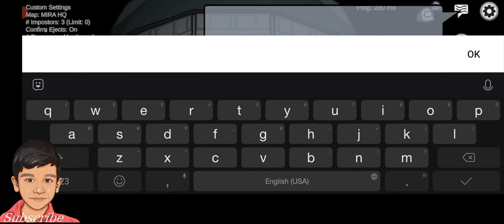AMONG US GamePlay #1 🎯BHARATH TAMIL GAMING